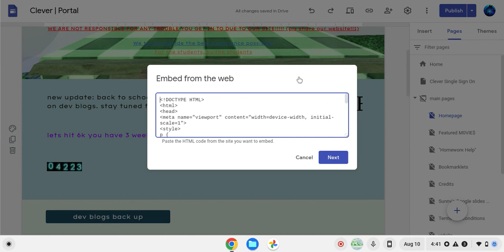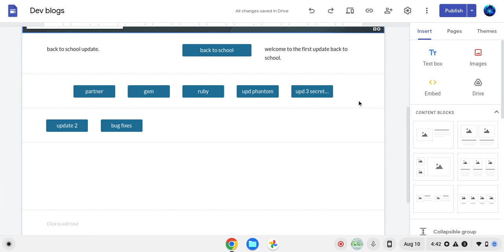How to unblock roblox and more (NOT CLICKBAIT)